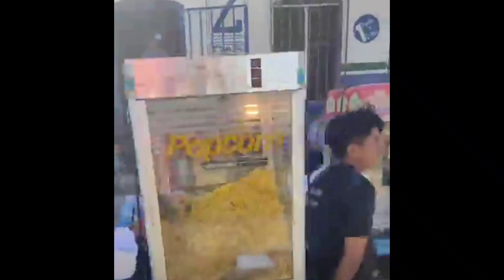Desfile Hipico de Ipala/La Cultura del Oriente de Guatemala.